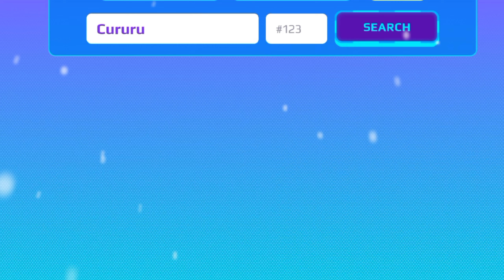Pk Xd ⚠️ New Christmas Update Secret Spoiler🎄🎅🔔❄|| New Christmas Update Spoiler PK Xd 2022 🤫😦pkxd